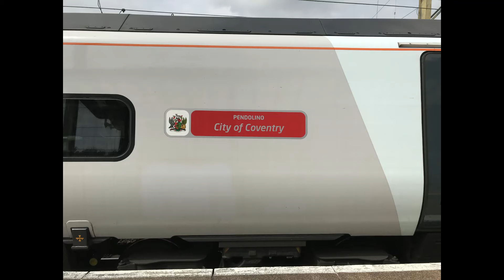Trains at Preston Saturday 19th June 2021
Northern Rail Transpenine Express Avanti West Coast Direct Rail Services